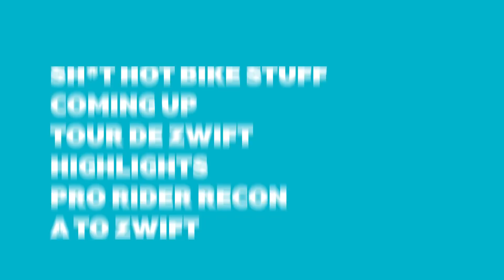World of Zwift: Episode 20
Description:
On this week’s World of Zwift, the ZRL kicked off season 3 with an epic first race and we’ve got the highlights and analysis from Dave Towle, we’ll show you what’s going on this week in the Tour of Watopia, Kristin Armstrong is back to answer your training questions in Coaches Corner, OJ tries one of your suggestions in the Feed Zone and 2019 champion Jess Pratt takes us on a Pro Rider Recon of Beach Island Loop.

Chapters:
Show Start: 0:00
This Week In The World Of Zwift: 01:25
Tour of Watopia: 03:27
The Feed Zone: 05:28
A to Zwift: 07:37
Coaches Corner: 09:04
Men’s ZRL Highlights: 11:28
Women’s ZRL Highlights: 13:09
Dave Towle Chat: 14:41
Jess Pratt Rider Recon: 20:56